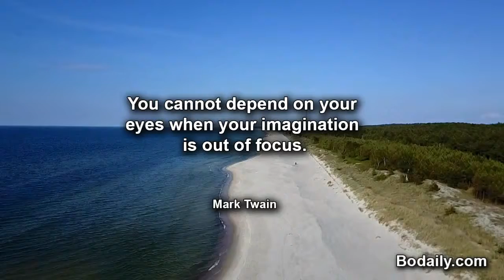You cannot depend on your eyes when your imagination is out of focus